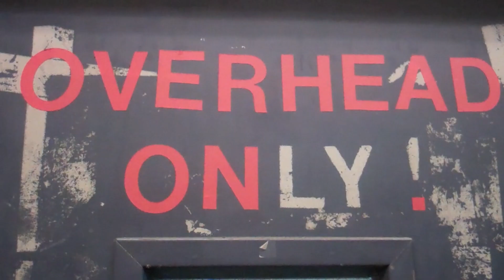Con Edison Overhead Crews in Queens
Overhead lines run across just about every street in America and face the elements every day. Because of this, they need regular monitoring and occasional repairs. In this video, we can see some of the Con Edison overhead lineman crew making repairs in Queens.

Want to learn more? today!